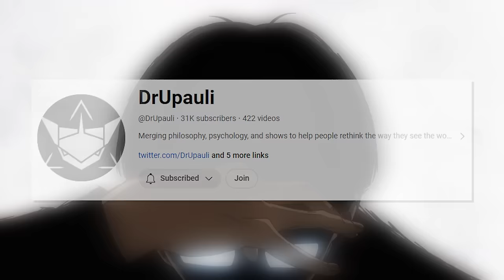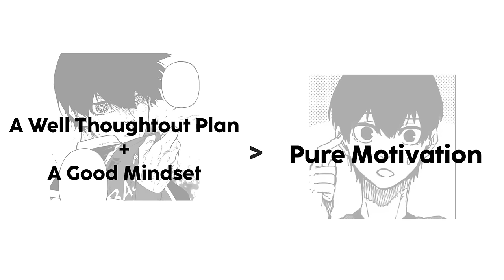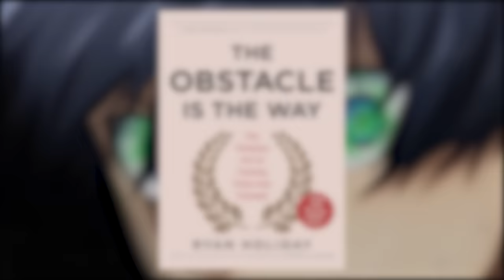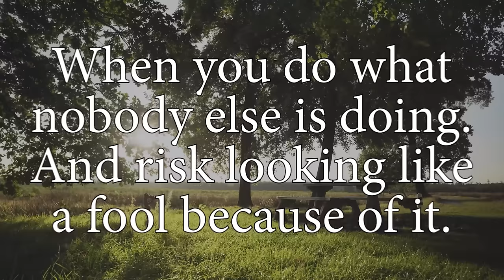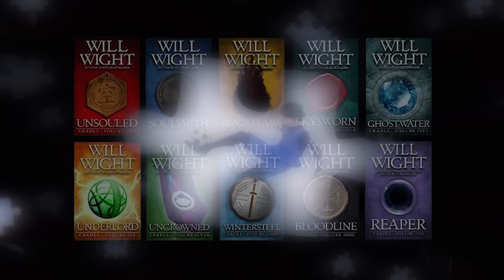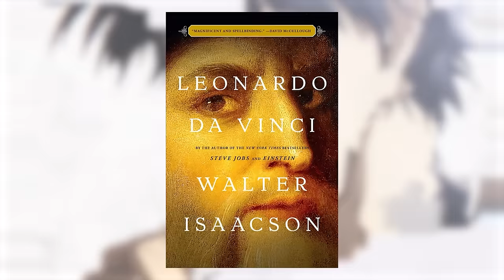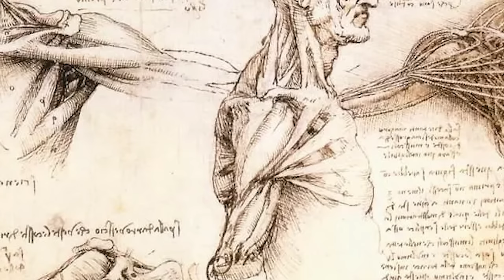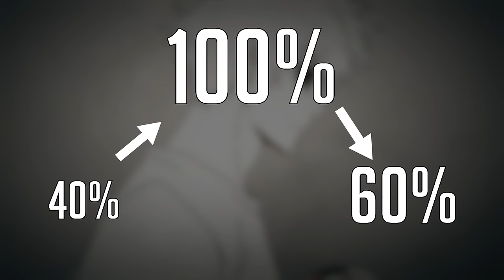9 BOOKS to THINK like Isagi (Ft. Harsh Reviews, DrUpauli, Animasu + more!)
CHANNELS:

00:00 Intro

00:26 @LessonsFromAnime
"The Magic of Thinking Big" - David Schwartz

02:32 @DankieSpankie

05:45 @Animasuuu

07:25 @deepmindjr
"Clear Thinking" - Shane Parrish

09:34 @suzelsmanga
"The Player of Games" - Iian Banks

11:30 @HarshReviews
The Cradle Series - Will Wight

14:31 @WikkedNovels
"Leonardo Da Vinci" - Walter Isaacson

17:14 @JmanAnimates
"The 4 Hour Work Week" - Timothy Ferris

19:39 @DrUpauli